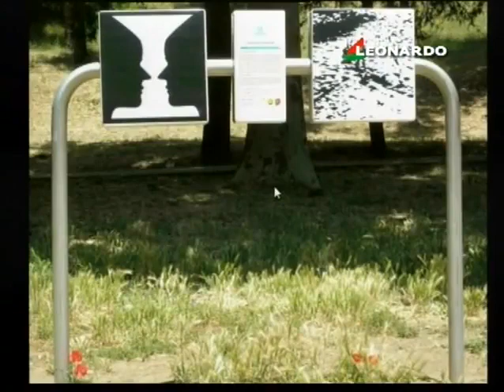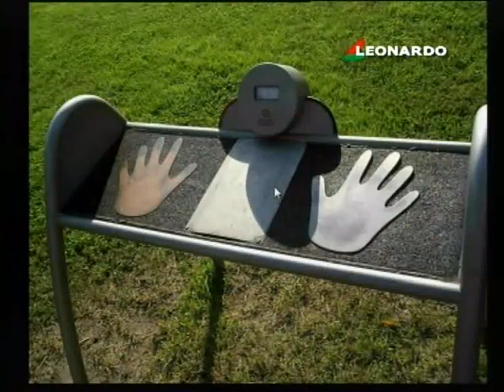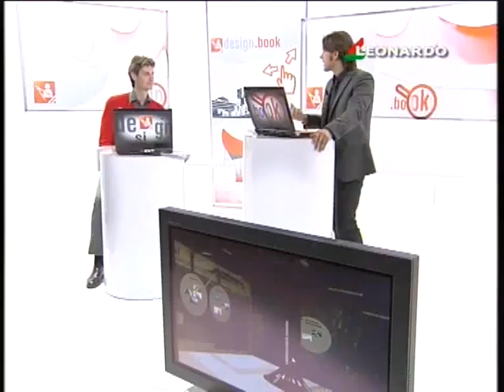Tobia Repossi a Design Book